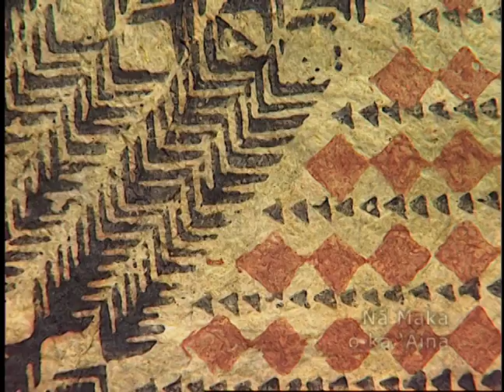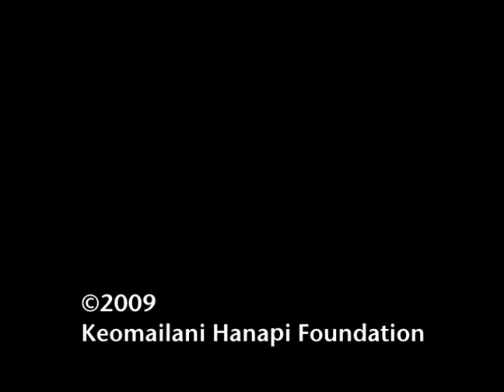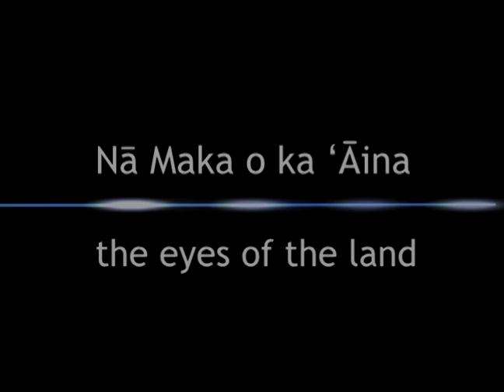PIKO - A Gathering of Indigenous Artists (TRAILER)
Inspired by the cool uplands and abundant reefs of the Kohala district, the volcano deity Pele, the sacred summit of Mauna Kea and their own cultural traditions, artists from throughout the Pacific and Pacific Rim come together on Hawai`i island to create collaborative works of fine art.